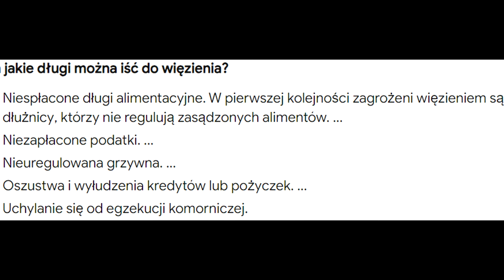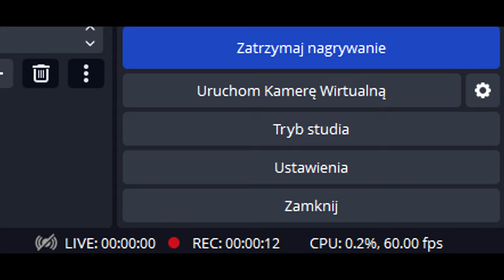UCZESTNICY TOTALNEJ PORAŻKI KTÓRZY TRAFILI DO WIĘZIENIA!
Drugi Materiał, nad którym intensywnie pracowałem po wypuszczeniu materiału o Duncanie & Courtney :D. Mam nadzieję że koncepcja wam się spodoba!

0:00 - Wstęp
0:49 - Beth & Lindsay
2:18 - Duncan
4:07 - Mal
5:28 - Chris
6:49 - ???
7:45 - Humorystyczne Zakończenie